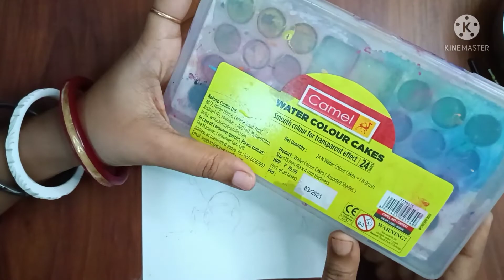Creat Arijit singh New Look with under 100 rs watercolor cake😎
arijitsingh potrait
arijitsingh viral look
New look of arijitsingh

my all used product you can buy from Amazon

doms sketch pad
color pencils

mechanical pencils

all about art by sujata